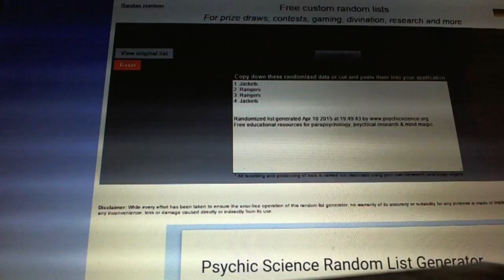Multi-Randoms - C&C GB #4630